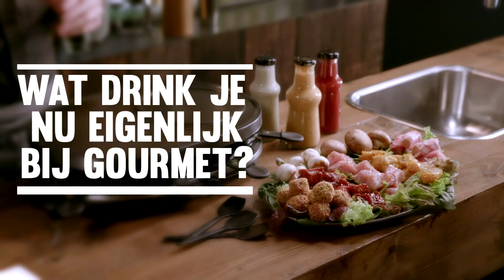Wijn en spijs: wat drink je nu eigenlijk bij gourmet?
Gourmetten is een zeer geliefde bezigheid van velen, en zeker tijdens de feestdagen! Maar welke wijn drink je hierbij? Dit is een vraag die vaak gesteld wordt omdat gourmet uit veel verschillende smaken en gerechten bestaat: biefstuk, kip, vis, kaas en dan natuurlijk ook nog al die sausjes en bijgerechten. Je wilt natuurlijk niet bij elk hapje een andere wijn inschenken. Is er een wijn die bij al deze smaken past? Jazeker: eentje van de merlot druif!

Wil je meer weten over deze wijn en waar 'ie nog meer lekker bij smaakt? Wil je inspiratie opdoen voor lekkere merlot wijnen om bij het gourmetten te schenken?